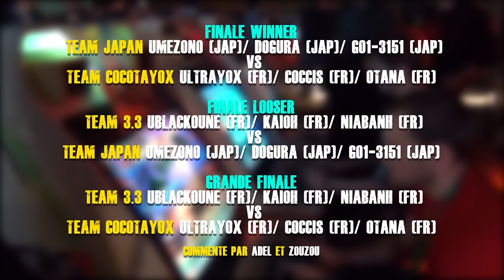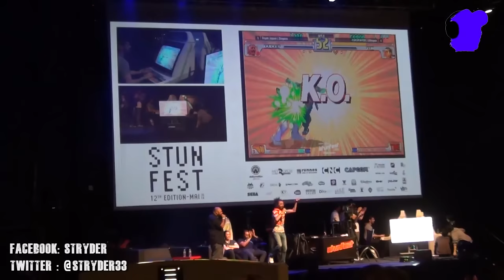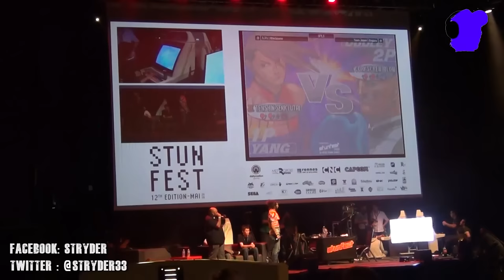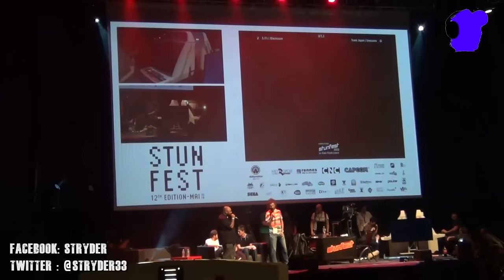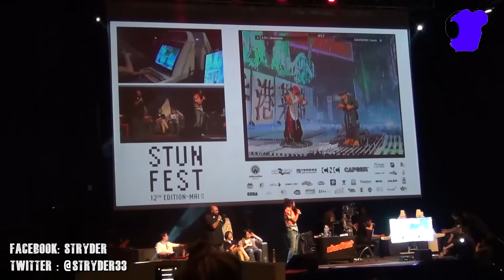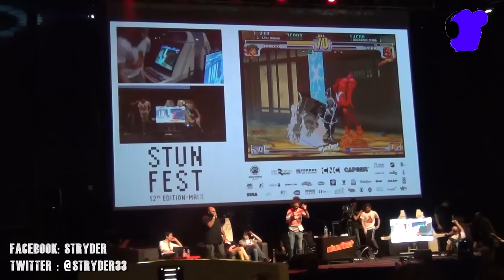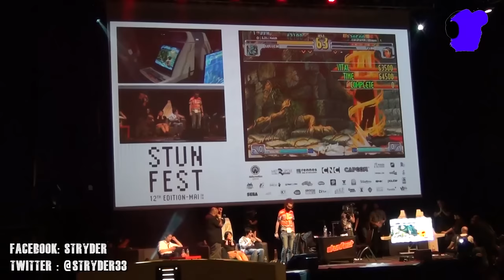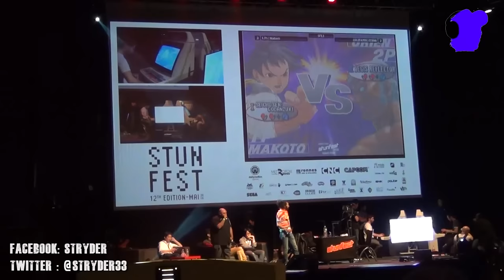STUNFEST 2016 FINALES STREET FIGHTER 3.3 TEAM 3V3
Finales du tournoi STREET FIGHTER 3.3 TEAM 3V3 du Stunfest 2016 commentée sur scène par Abdel et Zouzou.

Finale winner:  Team "Japan" (UMEZONO [jap] , DOGURA [jap] , GI1-3161 [jap] vs Team "Cocotayox" (ULTRAYOX [fr], COCCIS  [fr] , OTANA [fr].

Finale looser:  Team "Japan" (UMEZONO [jap] , DOGURA [jap] , GO1-3161 [jap] vs Team "3.3" (BLACKOUNE [fr], KAIOH  [fr] , NIABANH [fr].

Grande Finale:  Team "3.3" (BLACKOUNE [fr], KAIOH  [fr] , NIABANH [fr] vs Team "Cocotayox" (ULTRAYOX [fr], COCCIS  [fr] , OTANA [fr].